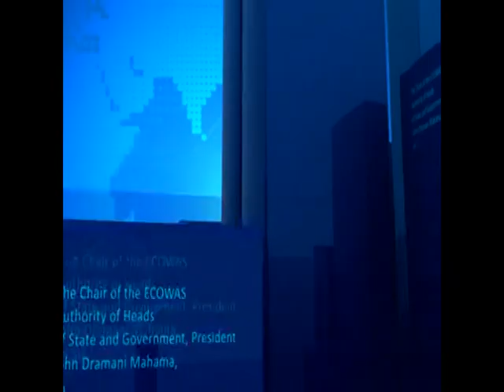Former aids ambassador - News Desk on Joy News (18-1-16)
I denied my HIV positive status because my children were being ridiculed